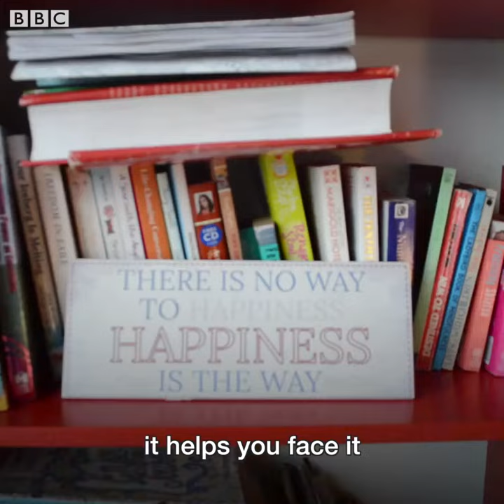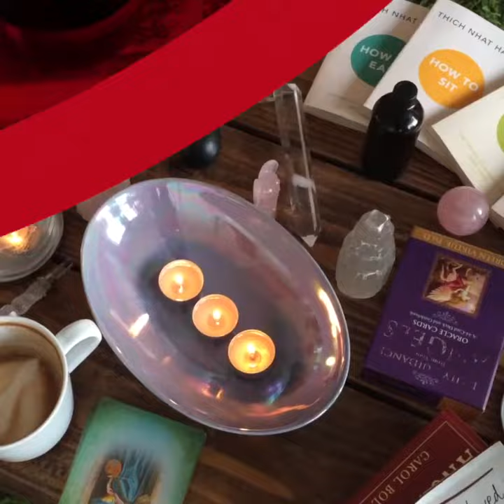BBC Radio Newcastle Cloud 9 Vid